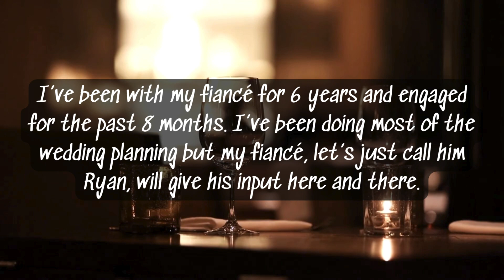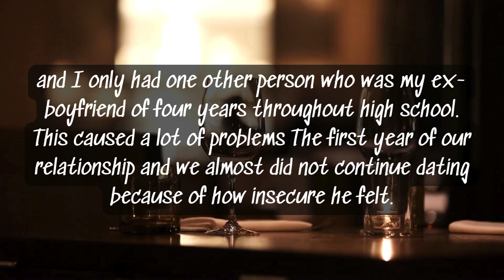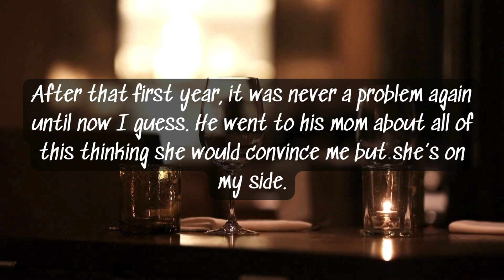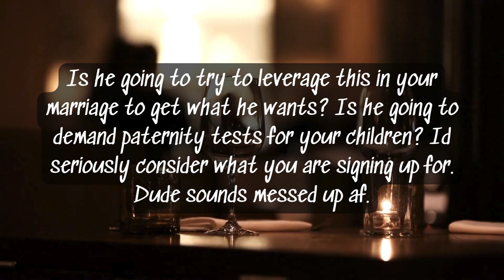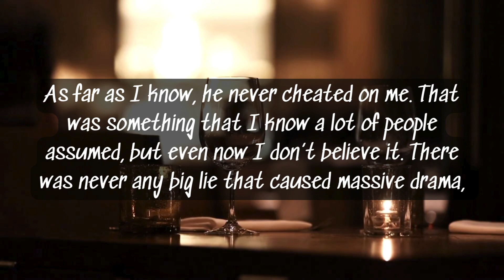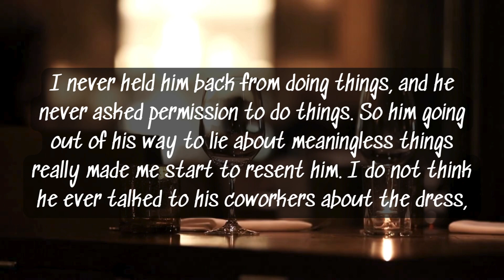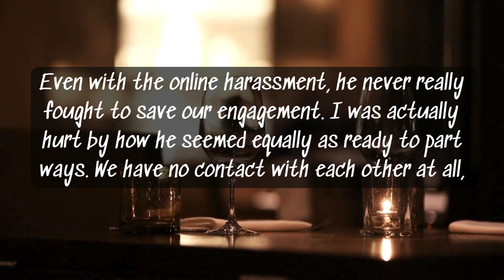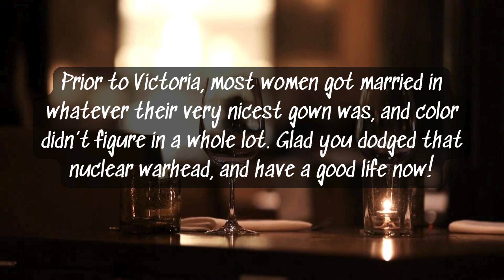My Husband-to-be wants everyone to know I’m not “pure”!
Reddit TrueOffMyChest Story: OP can't understand why her fiancé insists that she should wear red for their wedding instead of white. There is much more behind the problems in their relationship that OP saw.  There is an one year update where OP explains several of her ideas as to why he behaved as he did.